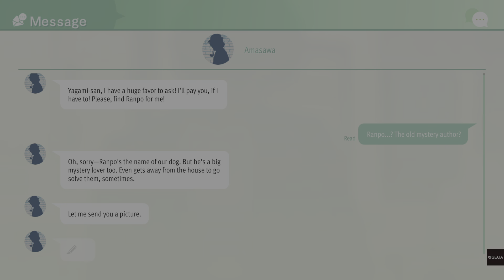Lost Judgment Ep 4